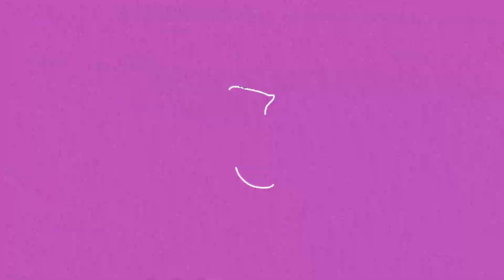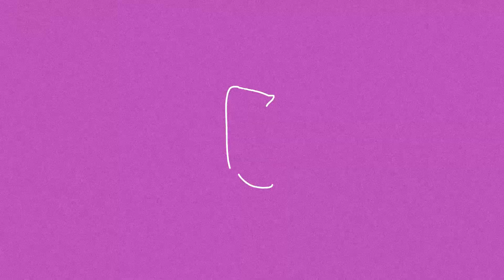HOKA ONE ONE ROCKET X // Avaliação Review Completo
Comece a ECONOMIZAR AGORA!
★ HOKA ONE ONE ROCKET X review avaliação completa

Onde comprar o Hoka One One Rocket X (cupom: TENISCERTO10)
Faça a sua compra pelo desktop para ativar o cupom.

▬ ESPECIFICAÇÕES ▬
HOKA ONE ONE ROCKET X
Indicado para competição
Tipo: neutro
Peso: 219g (unissex)
Preço: R$ 1.299,99

▬ INFORMAÇÕES IMPORTANTES ▬

▬ TRILHA ▬
Música da abertura: MV Vinhetas